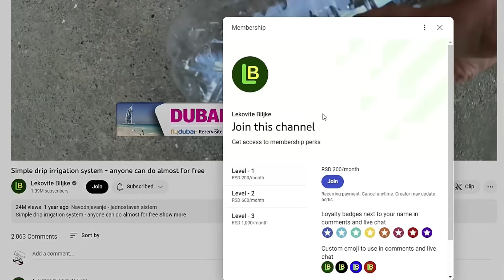UDVOSTRUČITE PRINOS KROMPIRA. Ne sadite ga u zemlju pre nego što uradite ovo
Ako želite da udvostručite prinos krompira, pre nego što ga posadite u zemlju potrebno je da sledite ove korake. Evo kako posaditi proklijali krompir u zemlju

0:00 - Uvod
0:16 - Krompir sa klicama
1:21 - Priprema zemljišta
2:00 - Dodavanje pepela
3:28 - Dodavanje stajnjaka
4:34 - Setva krompira
6:30 - Podrzite nas rad